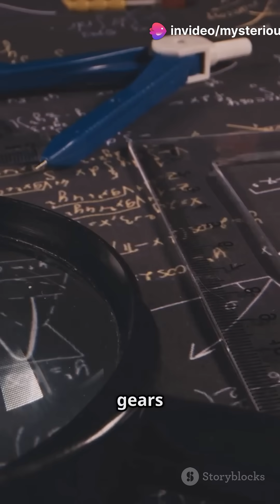Ancient Greek Computer? 🤯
The Antikythera Mechanism is over 2,000 years old…
And it’s basically an ancient computer that tracked the solar system.
No one knows how they built it.